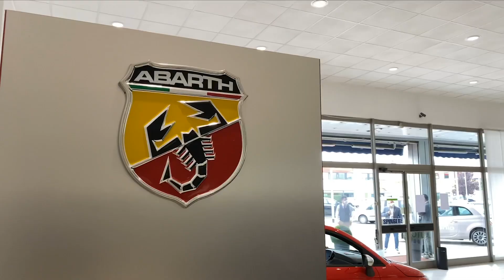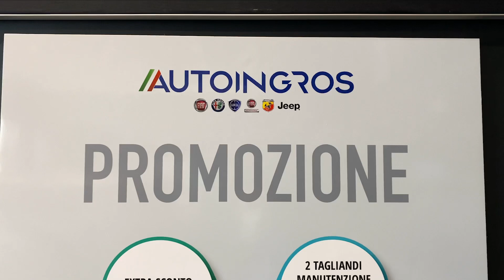Vuoi cambiare l’auto? Da Autoingros è il momento giusto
Si è rimessa in moto la macchina dell’economia italiana, in stand by per l’emergenza coronavirus. Tra chi ha riacceso i motori, c’è anche la famiglia “Autoingros”, con sedi a Borgaro, Torino, Rosta, Pinerolo e Piacenza. Una famiglia sempre sul pezzo. Soprattutto oggi, che lo impone il nuovo mercato ai tempi del covid-19. “Autoingros”, oltre che un marchio, è una garanzia.
Sul territorio del nostro giornale c’è la sede di Borgaro, in via Lanzo 42, sede storica dove “Autoingros” è nata 27 anni fa.
Inizialmente come concessionaria Fiat, si è ampliata e sviluppata nel mondo dell’automotive  diventando concessionaria ufficiale anche per i marchi Jeep,  Alfa Romeo, Lancia, Abarth, Fiat Professional, Dodge e Ram.
Il ritorno alla nuova normalità di Autoingros è iniziato con la riapertura al pubblico. Ne abbiamo parlato con il direttore commerciale del concessionario, Denis Colonnetta.